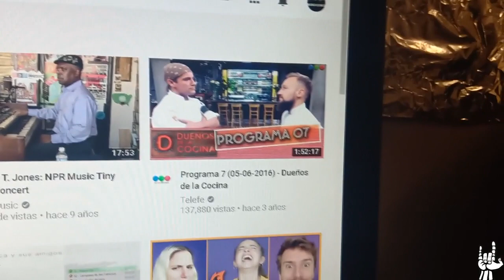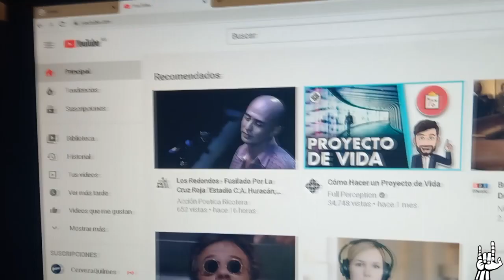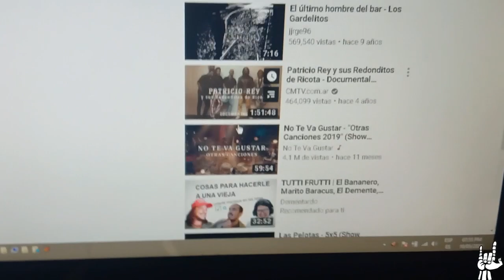LVTP-suscribite a youtube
para aquellos que al dia de la fcha no saben como hacer para darle likea losvideos del canal este simpaico tutorial.
espero que guste y que compartas

Somos una banda de Covers de Rock Argentino
Formas de Colaborar:

Colaboracion con el proyecto en efectivo.$100 pesitos

Puas Rock.